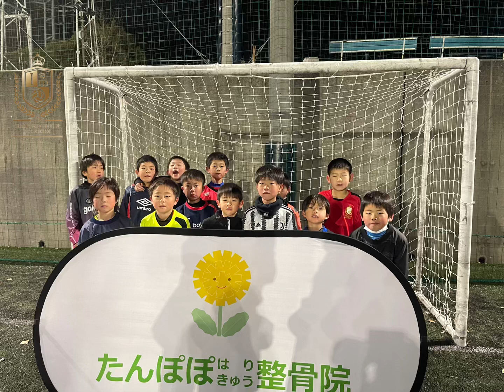【1.28(土)iam.トレーニング会 supported byたんぽぽ整骨院 株式会社HEATカンパニー in ザフット宇美】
トレーニング会の様子を動画でどうぞ！！

雪が降って寒い中、選手は真剣にあつくプレーしてくれました！！積み重ねて自分の力に変えていきましょう！！2月もイベント盛りだくさん！各校スクール無料体験も出来ます！詳細は下記orプロフィール欄URLからご確認ください！！

@tnppozasa  ※新店舗をOPENされています！！

👨‍🎓卒業生の進路👩‍🎓

🏫高校
青森山田高校 /　作陽高校 /  常盤木高校 / 神村学園高校 / 東海大福岡高校 /  九州国際大付高校 / 折尾愛真高校 / 小倉東高校 / ギラヴァンツ北九州ユース / 小倉高校 　等

🏫中学校
アビスパ福岡ジュニアユース/  サガン鳥栖ジュニアユース / ギラヴァンツ北九州ジュニアユース  /  高川学園中学校　/  筑陽学園中学校　/ IBUKI北九州ジュニアユース　/ 小倉南ジュニアユース　等

現在各チームで一生懸命頑張ってくれています！

⭐️iam.サッカースクール開催場所⭐️
【月曜】
⚽️小倉南校　会場:文化記念公園
2〜4年生　17:10〜18:20
5〜6年生　18:20〜19:30
中学生　　　19:30〜20:40

⚽️博多校　会場:スプラージ金隈※屋根付き
🥅GK専門神山塾同時開催
1〜2年生　17:00〜18:00
3〜4年生　18:10〜19:20
5〜6年生　19:30〜20:40

【火曜】
1〜2年生　17:10〜18:10
3〜4年生　18:10〜19:20
5〜6年生　19:20〜20:30

【水曜】
⚽️小倉北日明校　会場:ﾌｯﾄｻﾙｽﾀｼﾞｱﾑFoot-i
2〜4年生　17:00〜18:10
5〜6年生　18:20〜19:30
中学生　　　19:40〜20:50

⚽️松島校　会場:ディノクラブ
1〜2年生　17:00〜18:00
3〜4年生　18:10〜19:20
5〜6年生　19:30〜20:40

【金曜】
1〜2年生　17:30〜18:30
3〜4年生　18:30〜19:40
5〜6年生　19:40〜20:55

【お問合わせ】
iam.サッカースクール